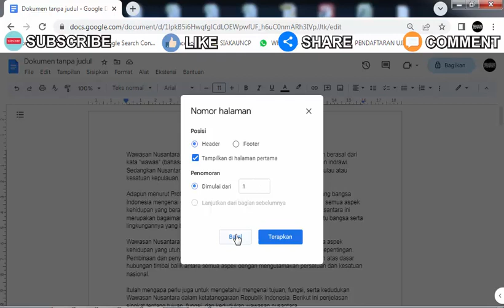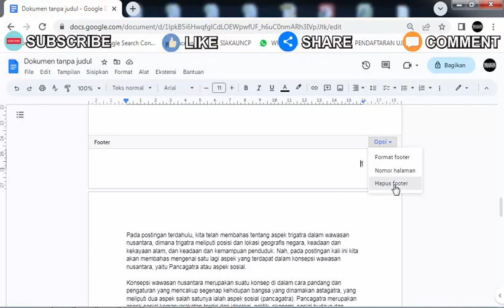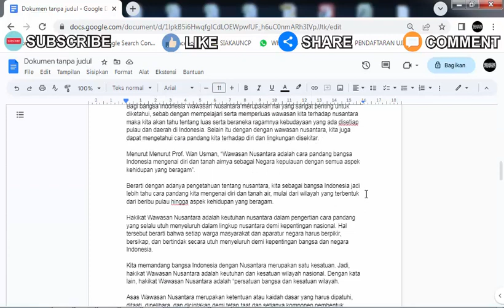Cara Menambah Nomor Halaman di Google Docs